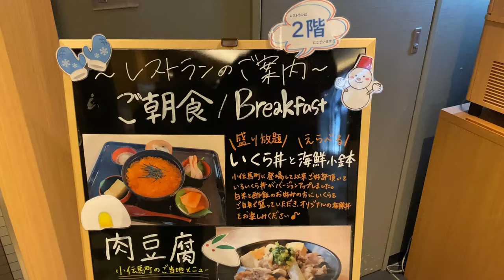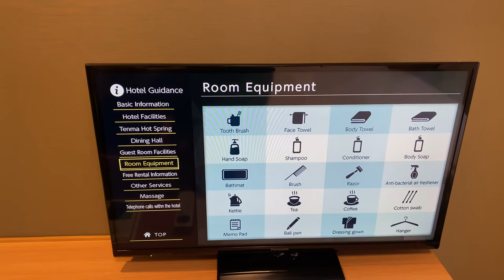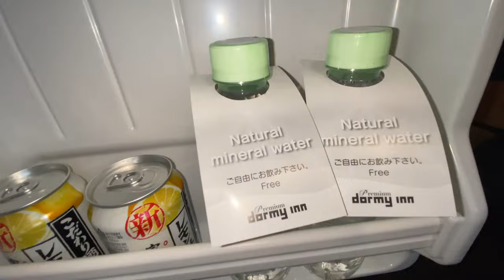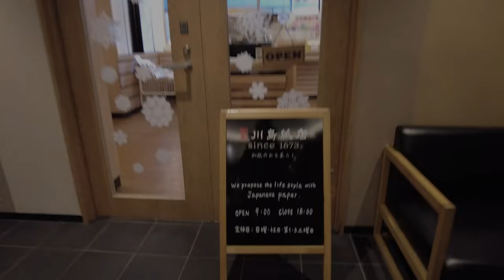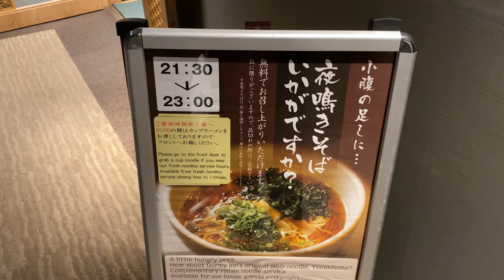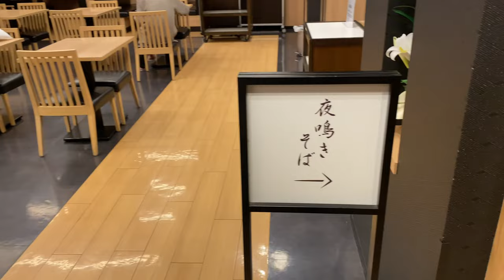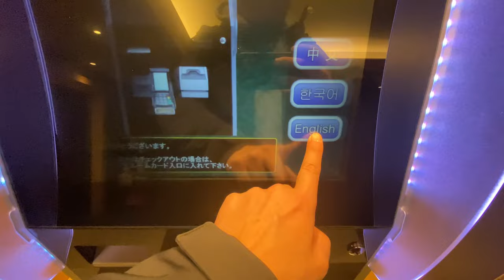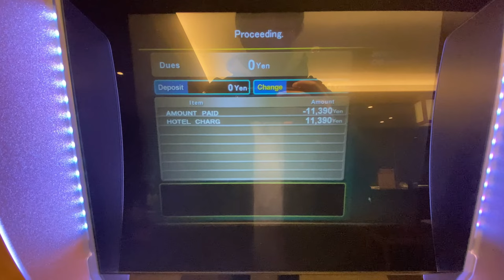The most cost-effective hotel in Japan. I stayed at Dormy Inn PREMIUM Tokyo Kodenmacho,ドーミーインプレミアム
Japanese Subtitles
Business Hotel

I stayed at Dormy Inn PREMIUM Tokyo Kodenmacho, the most cost-effective hotel in Japan.

Service】 【Service】.
Large public bath: Denma-no-yu (ultra soft water)
Sauna and water bath
One welcome drink service (lemon sour, Kinmugi beer, Tris highball, tea)
Ice cream and lactobacillus beverage after bath
Manga
Massage chair
Yonaki soba (buckwheat noodles)
Breakfast all-you-can-eat kaisendon with salmon roe (+1,800 yen if added separately for overnight stay with no meal)

Room Rates】1 night/2 days plan with breakfast
Double room (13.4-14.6m2 in size)
11,390yen(for two people)/98USD(for two people)
5,695 yen(1 person)/49USD(per person)
*These are the prices at the time of video submission.

Dormy Inn Oyasunonono The Dormy Inn Oyasunono Hotel Group operates nationwide.

*Amounts are subject to change depending on the time of year, conditions, etc.
*Information in my videos is not necessarily accurate.